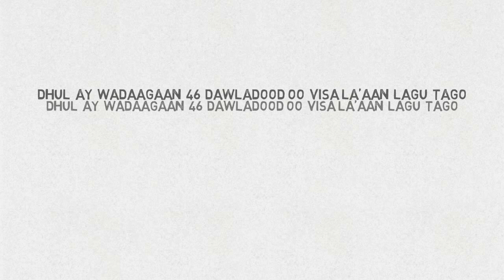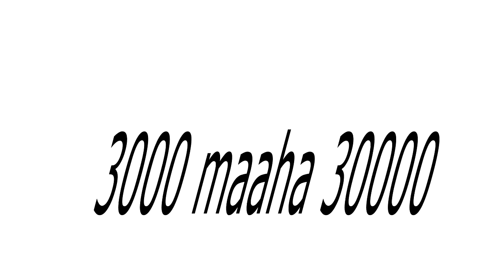Dhul Yurub ah oo 46 Wadan Wadaagaan, Visa la'aan lagu tago.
Dhulkaan 46 dawladood baa khayraatkiisa guran kara laakiin waxaa ay hoos timaadaa hal dawladood oo yurub ka tirsan.